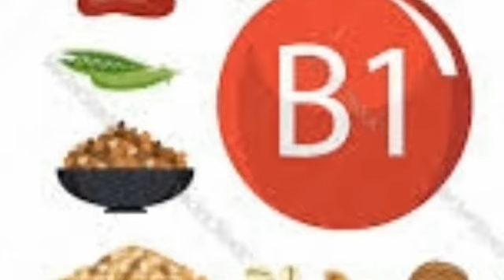Benefits of vitamin B1 |in Urdu| Deficiency | Improve brain health